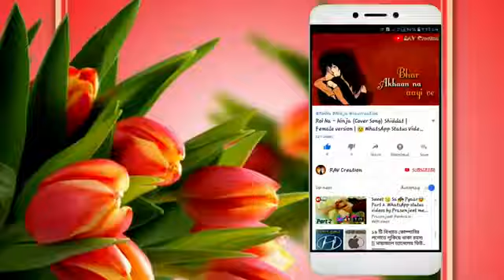Top whatsapp video status